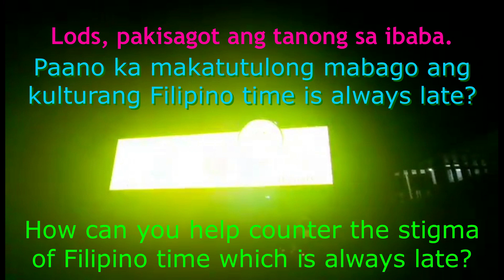Filipino time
Lods, pakisagot ang tanong.
Paano ka makatutulong mabago ang kulturang Filipino time is always late?
How can you help counter the stigma of Filipino time which is always late?
Be one of us! Maging kaW.A.T.C.H.er, Lods!
Project W.A.T.C.H is an advocacy program jointly undertaken by the DepEd and JCI
Senate Philippines, in cooperation with the Commission on Higher Education
(CHED), Technical Education and Skills Development Authority (TESDA), Philippine
Association of Colleges and Universities (PACU), Philippine Association of Private
Schools, Colleges, and Universities (PAPSCU), Private Schools Athletic Association
(PRISAA), and the Office of the Presidential Assistant for Education, to promote and
undertake programs that will instill the value of punctuality and honesty in all
sectors of society.